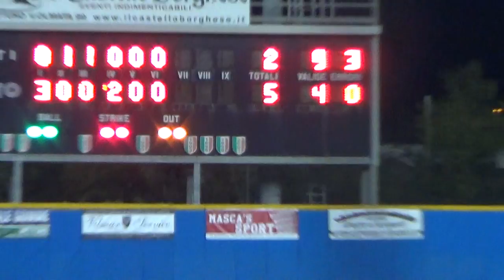Yoan Carlos Pedroso Cuba Nettuno Baseball 3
Nettuno Italy May 30th/May 31st 2014